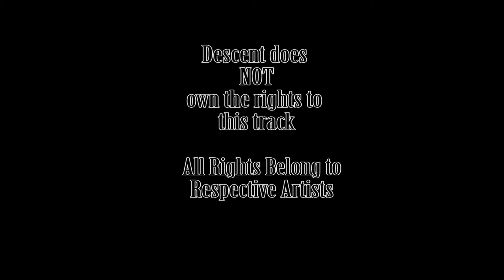Haujobb - Consciousness (Thought Combattery 1)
Consciousness (Thought Combattery1) is the 4th track on the Remix Wars Part One EP released 1996. For more information about this CD, check out